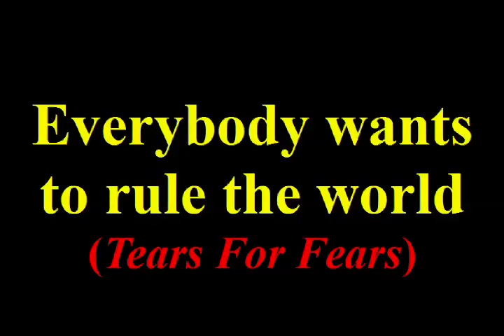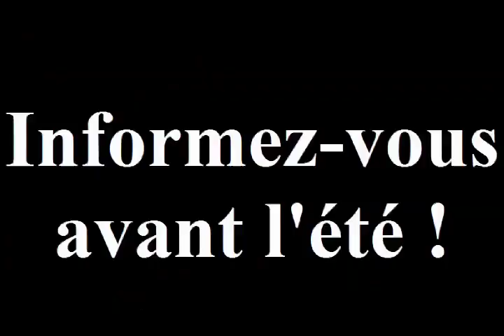FUNKY Bonne Année Film du Spectacle de l'Oreille Musclée à l'Entrepôt 12 janvier 2013